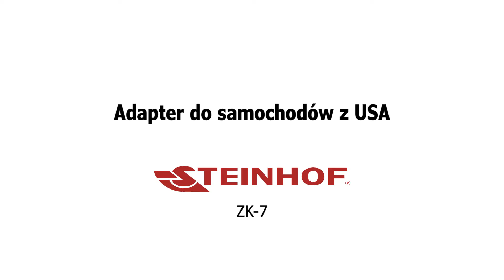Adapter do samochodów z USA STEINHOF ZK-7 - ADAMOT.pl